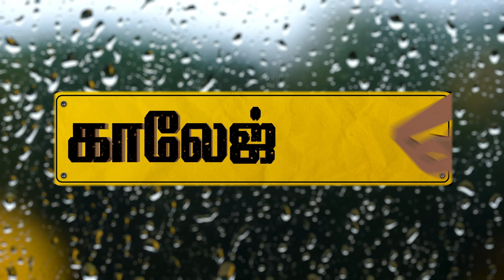Alaadhiyaanen Video Song - College Road | Ofro | Sathyaprakash | Swagatha Krishnan | Ku Karthik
Ajay and Kiran experience the strange feeling of love for the first time. They try to hide it but can't stop their feelings for each other.

Star cast : Lingesh (Ajai ) , Monica china kotla(Kiran) , Ananth nag (Arul) , Bommu lakshmi(Swetha) ,  Madras vinoth(Police commissioner MARAN) , Akshai(Rajesh) , Anzar(Rock) ,Nadodigal Barani , Theni Murugan , Aruvi Bala, Madras Harish, Mahesh , Vinoth, Diensh Mani,
Production House : MP ENTERTAINMENT
Written and Directed by : Jai Amar Singh
Producer : SARATH – PRAVEEN
Co-producers : Anagai R Jana, V. Durai Raj, V. Manoharan
Dop : Karthik Subramaniam
Lyrics : Ku.Karthick – Asal Kolar – Lingesh
Editor : Ashok H Anthony
Stunt : PC
Choreography : Viji
Stills : R S Raja
Costume : Zubeer
Makeup : Karthik Kumar
Dubbing : Muththu (RAVI PRASAD )
Production excicutive :  Anand Kumar
Excicutive producer : Santhosh
PRO : Guna
Designer : Lingam Alagar
Colorist : Ragu ram
VFX & DI : KALASA STUDIO
Music label : VASY MUSIC Entertainment
Assistant directors :  Sekar , Srinivasan , V.Bala, Adam karthi , Harsha  dhamodharan, Lenin thangaraj, Sivam

Music ofRo
Lyrics Ku Karthik
Singers Sathya Prakash Swagatha Krishnan
Guitar Ashwin
Mixed and Mastered by Tejas Nair, PressPlay Studio

Film credits

Director - Jai Amar singh
Producer - Praveen, Sarath
Banner - MP Entertainment
Co-Producer - Anagai R. Jana, V.Durai Raj, V. Manoharan
Composed by Ofro

Star cast - Lingesh, Monica chinnakotla, Ananth nag, Bommu lakshmi, Akshay Kamal,
KPY Anzar, Madras Vinoth, Nadodigal Barani, Ajith koshy,Guru sathish, Gireesh, ‘Aruvi’ Bala, Harish, Dinesh mani, vinoth loghydaas, vinoth, Maheshwaran Gandhi, Theni Murugan, Pradeep, Sumithra, Harry, Vignesh, Senthil.

Story, screenplay, dialogue - Jai Amar singh
Dop - Karthick Subramaniyam
Co - Director - Sekar
Asst Directors - Srinivasan.V, Adam Karthick, Harsha Damodharan, Ooviya Bala, Lenin Thangaraj, Sivan.
Action - PC
Choreographer - Viji
Make up - Karthick Kumar
VFX - Sri kalasa studios
Pro - Guna
sound effects - Sethu
Casting Director - Mahesh
Vfx head - Padapai Arya
Publicity design - Lingam Alagar
Production Executive - Anand kumar
Asst cinematographer - Selva vinayagam, sreenivasan, Seenivasan, Nikhil, Kamalakannan, Prem, Dinesh Ram
Associate Editor - Ram, Ajith kumar
Office - Theni Vinoth